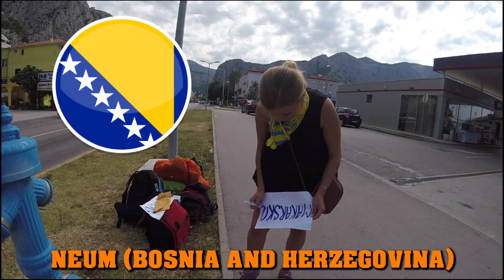#6 Dlaczego warto spróbować autostopu?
Gdy słyszę różne (często skrajne) opinie o tej samej rzeczy, zawsze postanawiam zbadać temat na własną rękę. I tak stało się z autostopem, który w moim przypadku bardzo pozytywnie mnie zaskoczył. Sprawdźcie sami!

If there are different opinions about the same thing, I want to check it and explore myself. That time I "study case of hitchhiking" and I must say that I am positively surprised. Check it out!